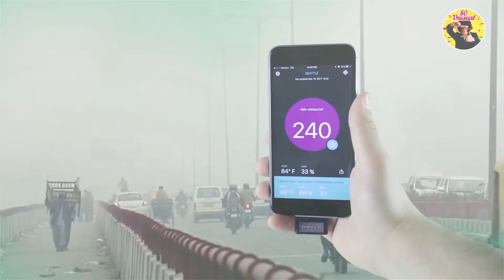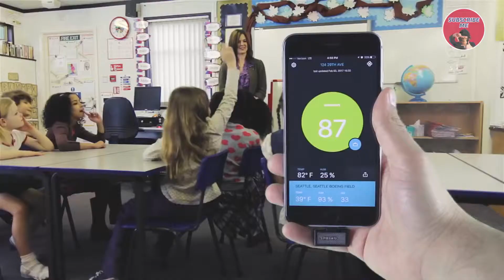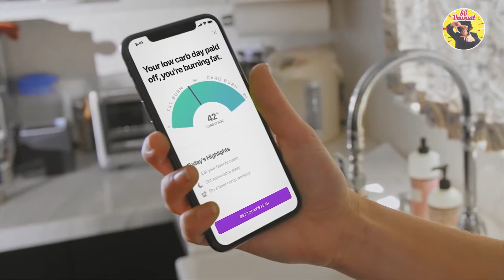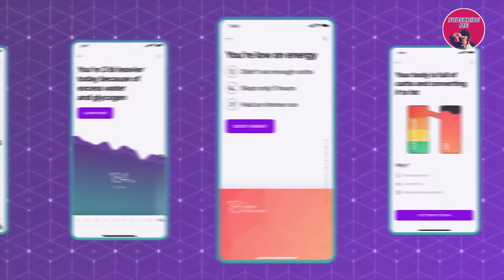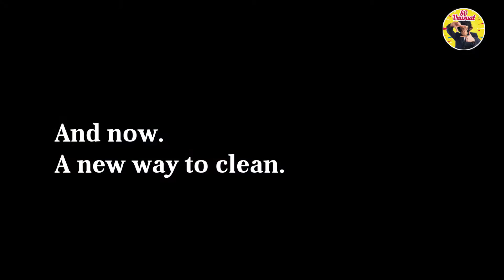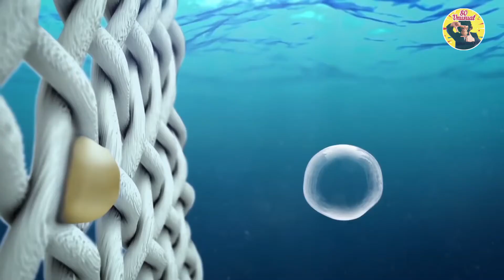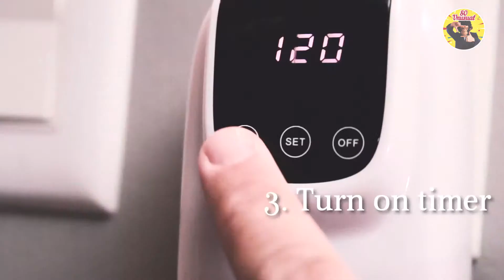Health Technologies to Boost Your Quality of Life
Lumen
Hack your metabolism & lose weight

Sprimo
See What You Breathe

Awair
Know What's in the Air You Breathe

Sonic Soak
The Ultimate Ultrasonic Cleaning Tool